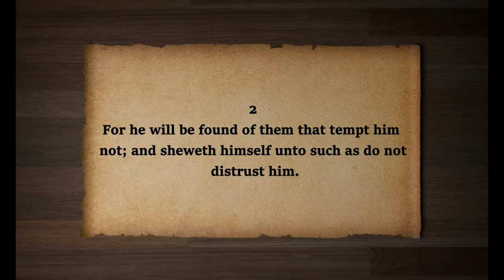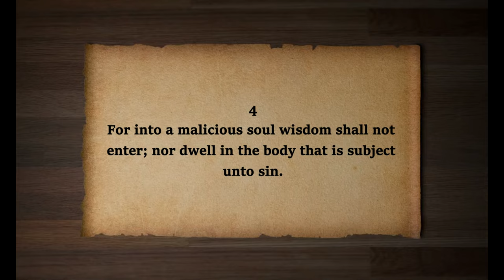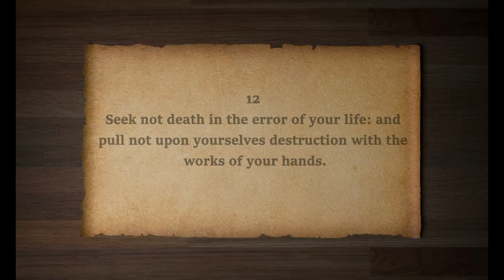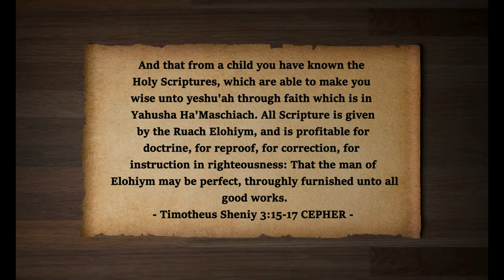Audiobook Series - Chokmah Shalomah [Wisdom of Solomon] // Chapter 1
Shalom, Brothers and Sisters! Welcome to my first project in the "Audiobook Series" I felt to start with the book of the Wisdom of Solomon, because there are many messianic prophecies / hints in them and because I love wisdom literature. May you be blessed by the Wisdom of Yahuah, as provided by the Ruach Ha'Qodesh.

If not indicated otherwise, all bible verses are taken from the eth-CEPHER.

Video created with VSDC – Free Suite for Editing Video and Audio Files

Motion Graphics provided by Roberto Navarro

Music used in this video has been composed and arranged by the Uploader
Software Used: Cakewalk by Bandlab

VST:
Native Instruments Discovery Series "Middle East"